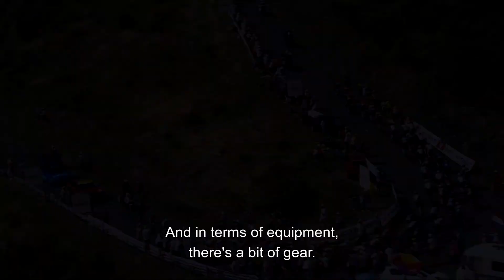The Expert Eye - Shimano the blue angels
🔧During the TDF2023, Shimano-Road helped the riders when they needed to, with its neutral service. Discover the life of a blue angel and try to be part of their days from a Shimano car during a TDF2024 stage

🔧Sur le TDF2023, Shimano-Road a apporté son soutien aux coureurs en tant qu'assistant neutre. Découvrez leur quotidien et tentez d'intégrer une des voitures Shimano lors d'une étape du TDF2024

Official Hashtag